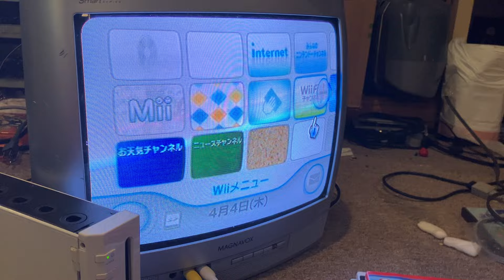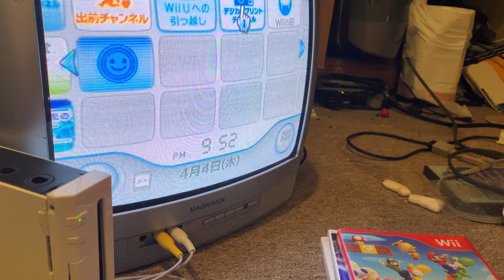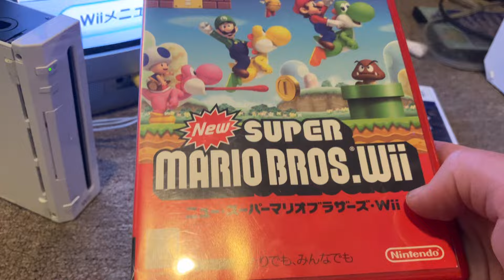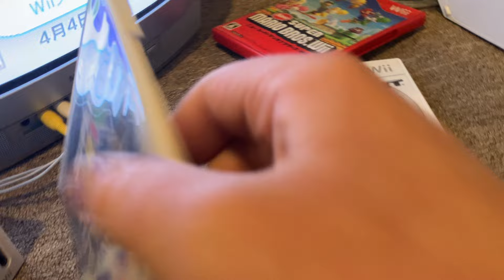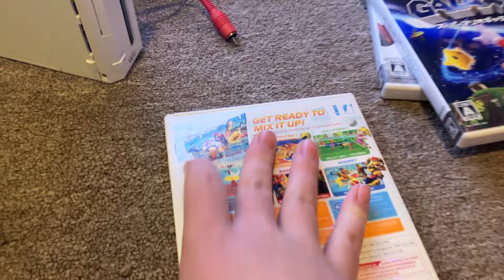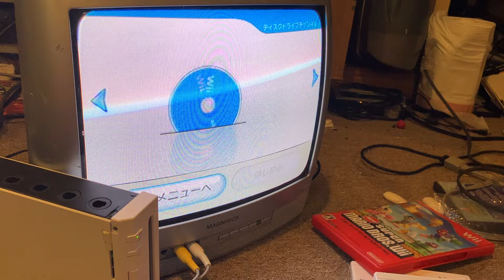Henry’s Japanese Wii & games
Why is this 6 minutes